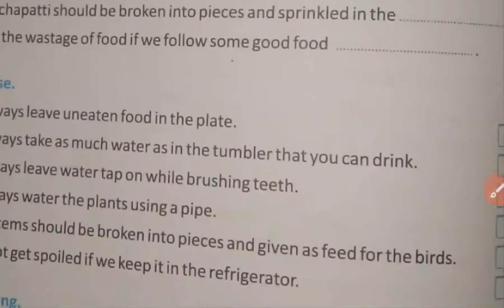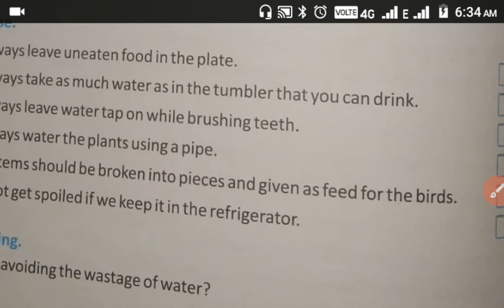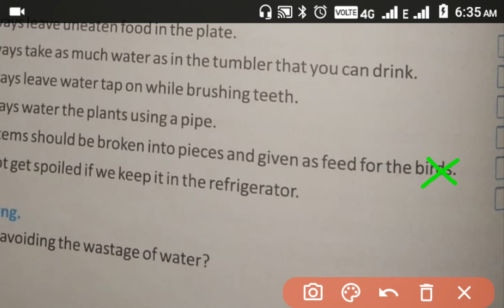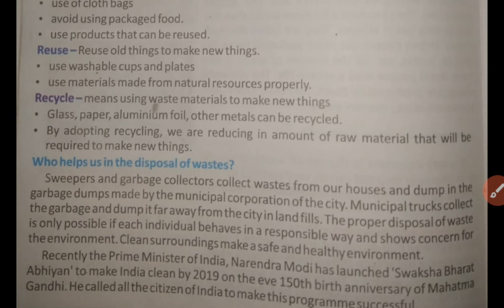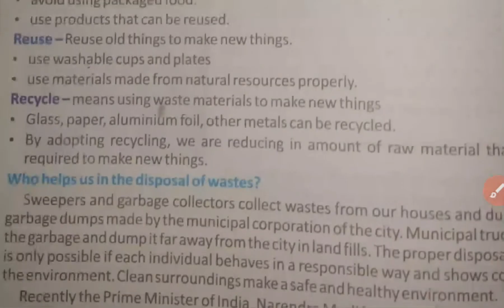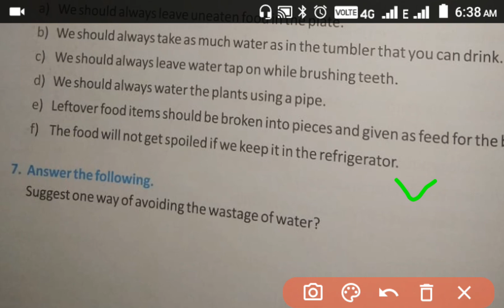Science for Class 4 By Ranjit Kumar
Chapter 3.2

Garbage

7. Answer the following.
Suggest one way of avoiding the wastage of water?

Answer.
We have to follow some good habit just like as after finishing our cleaning work we have to close tape properly.